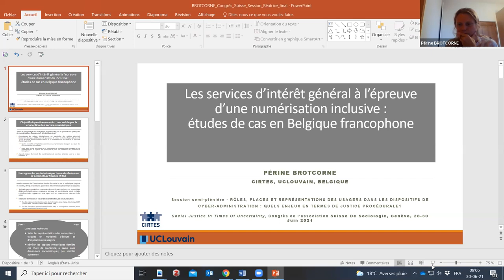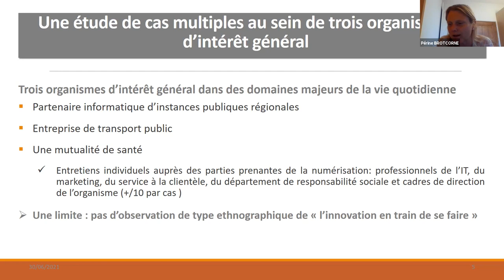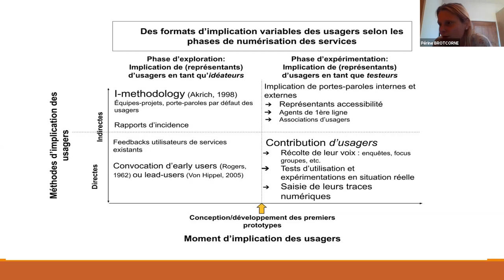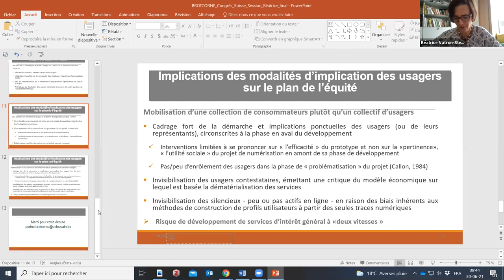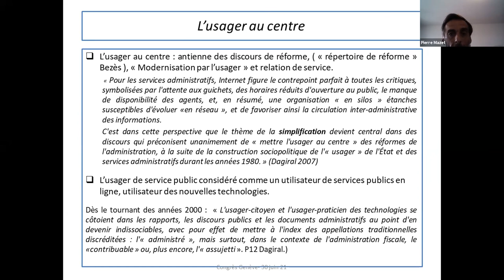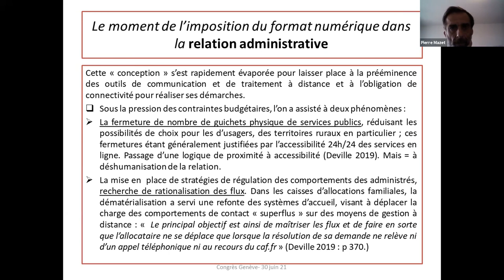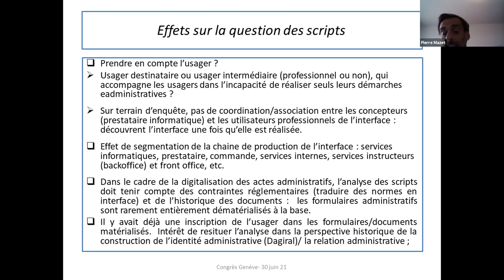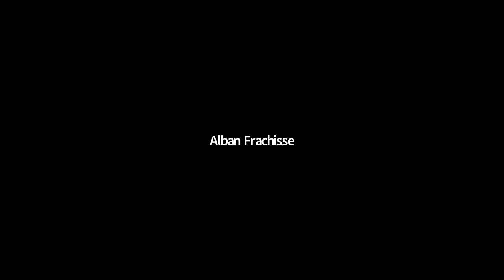SOCIO CONGRESS 2021 - III5 RÔLES, PLACES ET REPRÉSENTATIONS DES USAGERS ...